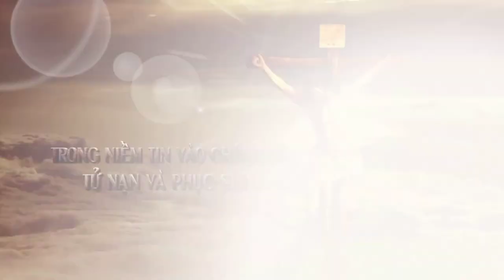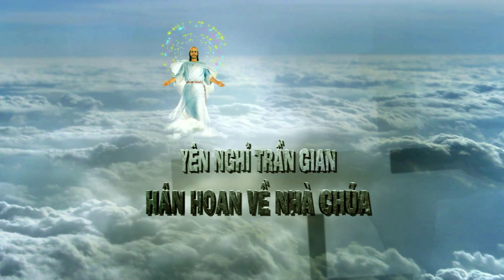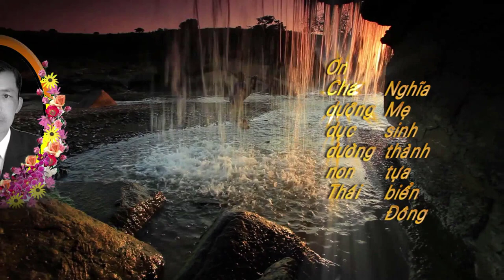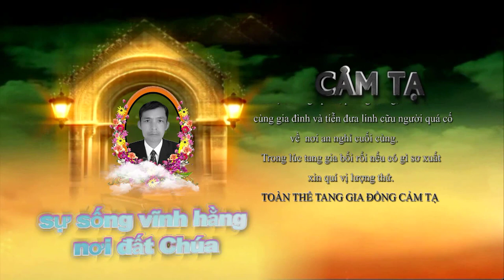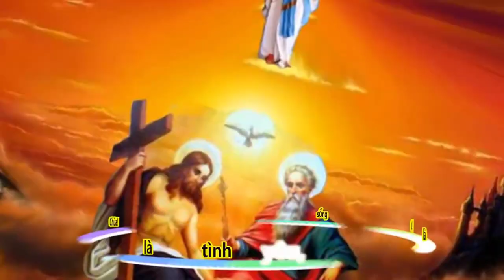Lễ Tang Ông Nguyễn Văn Ly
TIN BUỒN
Gia đình chúng tôi vô cùng thương tiếc báo tin
Chồng,Cha,Ông chúng tôi là ông Nguyễn Văn Ly
Tại Xuân Hùng - Hùng Tiến - Vĩnh Bảo - Hải Phòng
Được chúa gọi về lúc 22h36p ngày 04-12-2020
Tức ngày 20-10 năm Canh Tý
Hưởng thọ 64 tuổi
LỄ KHÂM NIỆM vào lúc 14h00 ngày 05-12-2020
Tức ngày 21-10 năm Canh Tý
THÁNH LỄ MISA được tổ chức vào lúc 7h30 ngày 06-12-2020
Tức ngày 22-10 năm Canh Tý
Tại nhà thờ giáo họ Trại Cốc - giáo xứ Trung Nghĩa
Linh cữu được an táng tại Nghĩa Trang Nhân Dân Xã Hùng Tiến vào lúc 9h00 cùng ngày
Xin mọi người thêm lời cầu nguyện cho linh hồn Vicente sớm được hưởng nhan thánh Chúa.
Trong lúc tang gia bối rối không tránh khỏi khiếm khuyết xin mọi người lượng thứ.
Thay mặt gia đình đồng kính báo